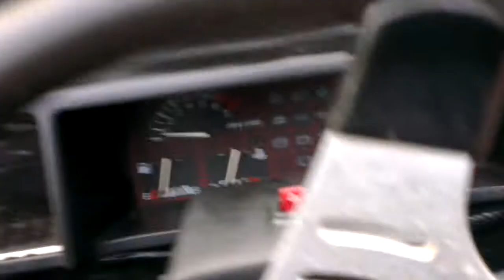Eagle RV aka Harvey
Eagle RV